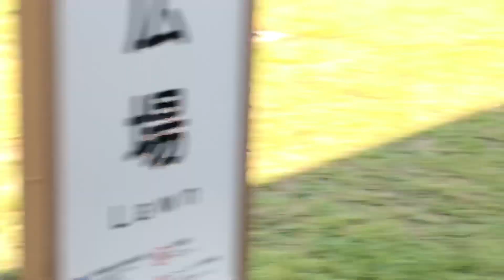秋田犬の里で 蘭ちゃん・優夢ちゃん・ハヤテくん・アキラ